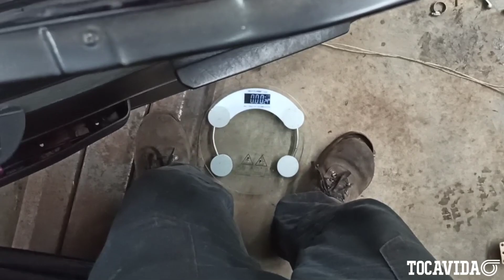CORTEI O GOL TURBO TODO PRA PISTA EP. 04 | TOCAVIDA